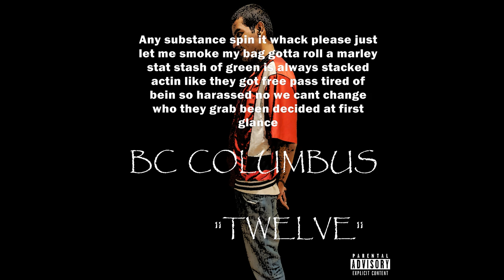BC Columbus - Twelve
BC Columbus - Twelve (Single)
Lyric Video

Produced by BC Columbus